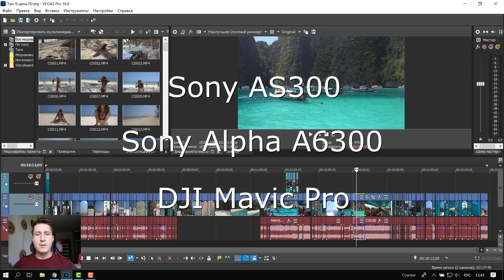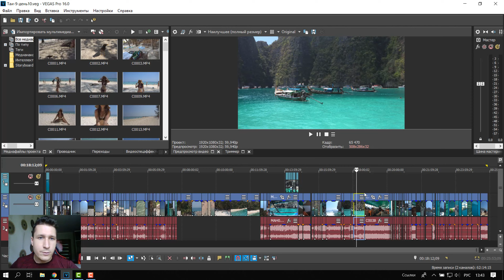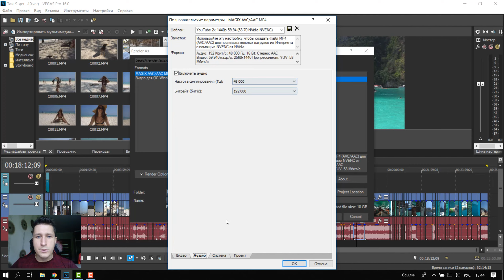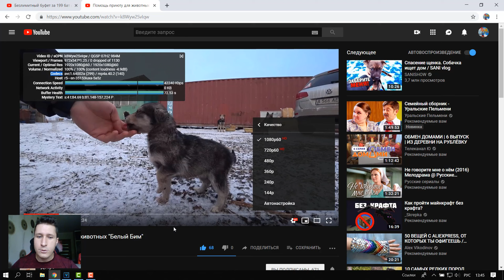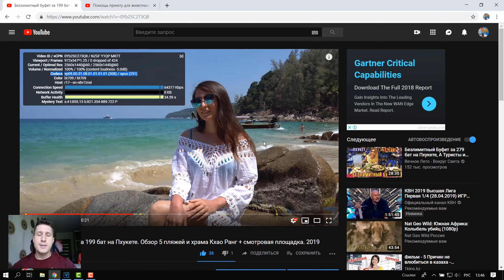Sony Vegas Pro 16: рендер видео для Ютуба в отличном качестве. Мои настройки.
Короткий обзор настроек для рендера видео в хорошем качестве (чтоб ютуб не резал). Программа Magix (Sony) Vegas Pro 16. Если вы еще не выбрали программу для монтажа, то наверное порекомендую DaVinci Resolve 16. В Вегасе хватает глюков и жрет нереально оперативку (минимум нужно 16 гб).

Зарабатывай на продаже фотографий и видео